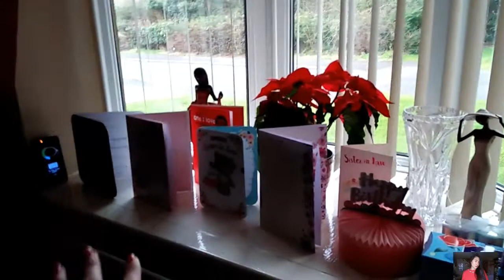BIRTHDAY HAUL || GIFTS FROM IN-LAWS || Filipina British Love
Hello Love,

My name is Apple from Philippines happily married to a British man and now living here in United Kingdom.

Birthday gifts from in-laws,  house chores pag nasa work si mister,  and how thankful I am kasi napakabait nila sa akin